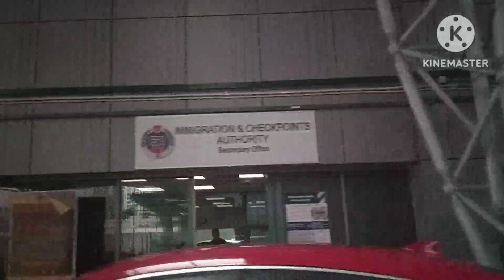travel malesiya to singapore